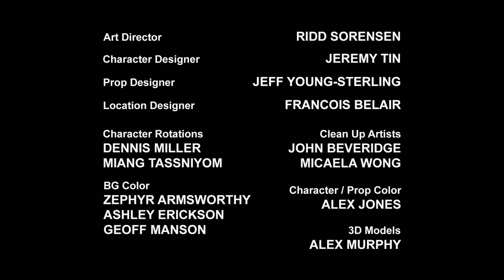High Tide Arrives | Transformers: Rescue Bots | FULL EPISODES | Kids Cartoon | Transformers TV